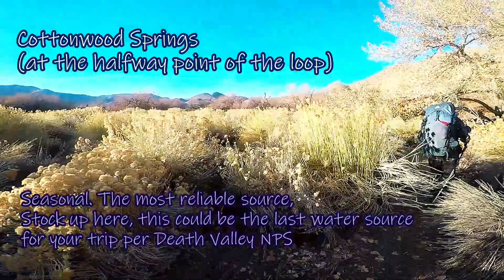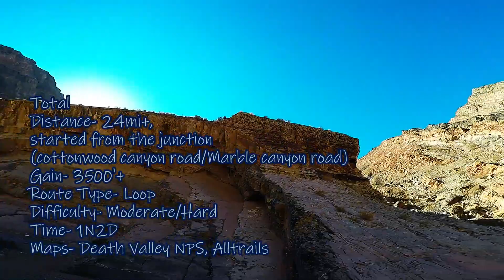1N2D Backpacking Death Valley|Cottonwood MarbleCanyonLoop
1N2D Backpacking to Cottonwood-Marble Canyon Loop, Death Valley National Park 1/9-10/2021

Total
Distance- 24-26mi+(started from the junction(cottonwood canyon road/Marble canyon road)
Gain- 3500'
Route Type- Loop (clockwise)
Difficulty- Moderate/Hard
Time- 1N2D
Maps- Death Valley NP, Alltrails

Length: 26 to 28 miles /42-45km/ loop route.
Time: 2 to 3 nights
Difficulty: Difficult. 4x4 access, route finding, no signs.
Elevation Gain: 3,882'(1,183m)
Location: From CA-190 Enter Stovepipe Wells Campground. Turn left on the Cottonwood Marble Road marked by a sign for the airport. Check conditions prior to travel.

Cottonwood Marble Road: 10.5mi (17km). The first 8 miles (13km) is typically passable to a high clearance vehicle. After the 8 mile point, the road drops steeply into a deep wash where 4x4 is required due to pockets of deep gravel and small boulders for the next 2.1mi (3.4km) to the junction with Marble Canyon Road.

Cottonwood Canyon Road: The 8.5mi (13.7km) road requires a 4x4 vehicle due to deep sand, rocky washes, tight corners, and small boulders.
Marble Canyon Road: The 1.8mi (2.9km) road requires a 4x4, high clearance vehicle due to small boulders and tight corners through the rocky wash. Great spot to cache water if you are willing to drive a little extra.
GPS Data: GPS data for the unmarked route is for supplemental purposes only. Take a map and compass when exploring the trail-less wilderness.

GPX file: (universal format for use in most mobile applications and GPS units).

KML file: (used with some mobile applications and Google Earth & Maps).

Regulations:
Group Size: Limited to 12 individuals, 8 pack animals, and 4 vehicles.

Groups larger than 12 must split up into smaller groups and must camp, hike, and eat at least a half-mile apart.

Camping: Dispersed camping is permitted beginning 8mi (13km) from Stovepipe Wells on Cottonwood Marble Road. Camping is prohibited within 100ft/30m 100 yards for pack animals of all water sources. Please practice Leave No Trace principles. Camp in a pre-disturbed area.
Fires: Open fires are strictly prohibited for resource protection. Portable gas burning stoves are allowed.

Waste: Human waste must be packed out or buried (cat holed) at least 400 feet about 150 adult steps from water, trails and camp. Select an inconspicuous site where other people will be unlikely to walk or camp. Dig a hole 6-8 inches deep and cover it up when done.

Permits: Free backcountry permits are available at visitor contact stations. The information on the permits greatly improves the safety of park visitors while enabling the park to gather valuable visitation information.

Water Sources: Check conditions prior to your trip. Water sources are seasonal and subject to change at any time. Springs are usually reliable between from December through March. Filter or treat all water.

Cottonwood Canyon: Seasonal. Running water is typically visible at the end the Cottonwood Canyon Road (469127E, 4043912N) with additional periodic access locations as you hike up the canyon.
Cottonwood Springs: Seasonal. The most reliable source (466273E, 4040786N). Stock up here, this could be the last water source for your trip.
Deadhorse Canyon: Seasonal. Known to dry up first. 466486E, 4047804N.

Cottonwood/Marble Junction - Cottonwood Canyon Rd End: 8.5mi (13.7km)
The rough but scenic road makes for a great hike as it starts out as a flat, easy to follow route before winding through deep canyons framed by dramatic cliffs. The road ends within a grove of cottonwood trees with great camping near the first seasonal water source. Camp at least 100ft/30m (100 yards for pack animals) from all water sources.